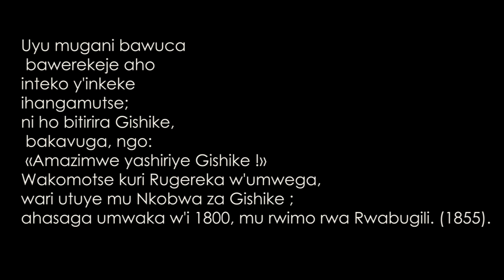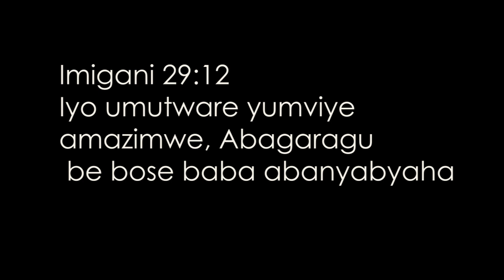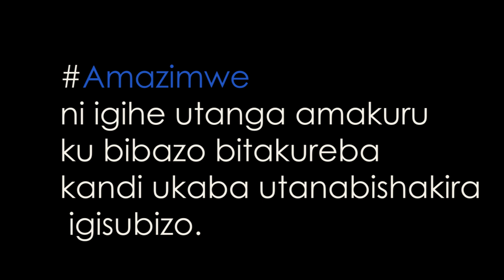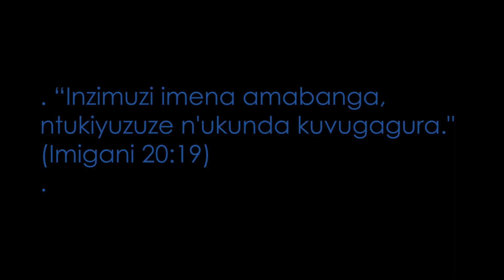AMAZIMWE YASHIRIYE GISHIKE/IBIRARI BY’INSIGAMIGANI(Rwandan Culture)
Uyu mugani bawuca bawerekeje aho inteko y'inkeke ihangamutse; ni ho bitirira Gishike, bakavuga, ngo: «Amazimwe yashiriye Gishike !» Wakomotse kuri Rugereka w'umwega, wari utuye mu Nkobwa za Gishike ; ahasaga umwaka w'i 1800, mu rwimo rwa Rwabugili. (1855).

Mbere y'urwo rwimo uwo mwega Rugereka yari umutoni wa Rwogera mu b'abadasohoka, agatura ku Rwesero mu Busanza bwa Nyabisindu, akagira n'urundi rugo mu Nkobwa za Gishike (Butare).
Niba ushaka  icyivugo cyangwa igisingizo cyawe ku buntu
Ushyire ubusabe bwawe k’urubuga rwabatoza by’u RWANDA
Tugufashe guhimba icyivugo cyangwa igisingizo cyawe  k’ubuntu ?
 Ndi indemyamihigo  ndi umurinzi w’umurage wa Gihanga
Ndi umusemburo w’ubutore mubanya Rwanda

 WOWE WITWA NDE?- TWIBWIRE , Icyivugo cyawe ?
The Culture And History Of Rwanda m
UBUMWE N’UBUDAHERANWA

BUZIMA BWIZA, AMAHITAMO YANJYE/A Hea
Umurenge wa Gashora Umurenge wa JuruUmurenge wa KamabuyeUmurenge wa
Umurenge wa mbyoUmurenge wa MayangeUmurenge wa MusenyiUmurenge wa
Umurenge wa NgerukaUmurenge wa NyamataUmurenge wa NyarugengeUmurenge wa
Umurenge wa RuhuhaUmurenge wa RweruUmurenge wa ShyaraThe main purposecumentary is to inform and educate.